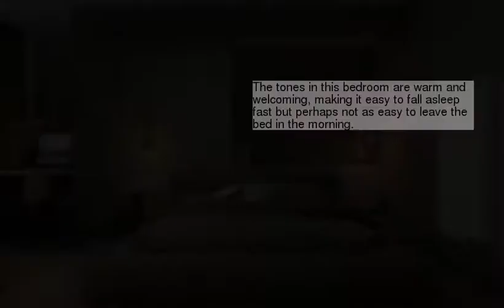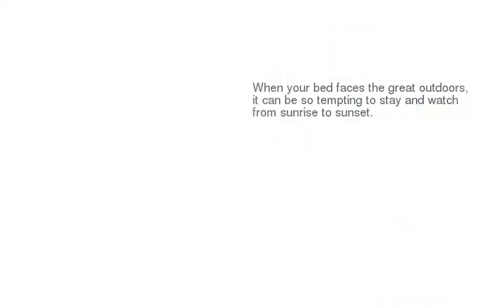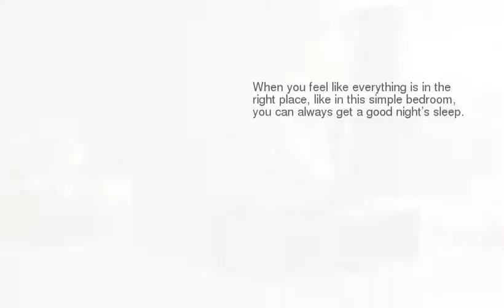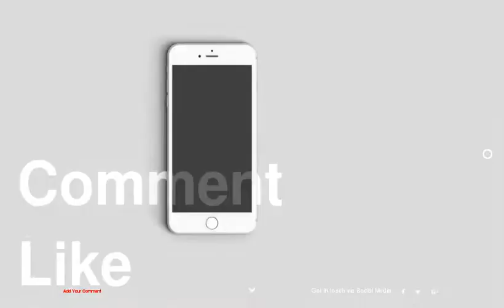Beautiful Bedrooms Perfect for Lounging All Day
be creativo
1 :
2 :
3 :
4 : masculine
5 :
6 :
7 :
8 :
9 :
10 :
11 :
12 :
13 :
14 :
15 :